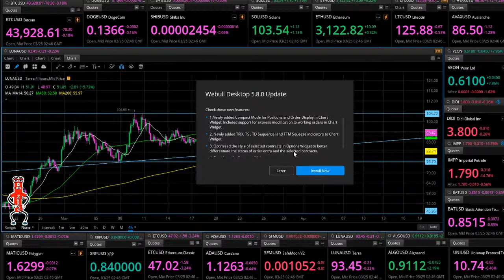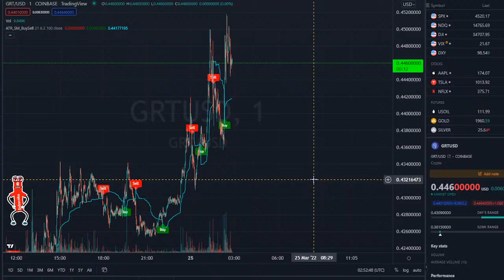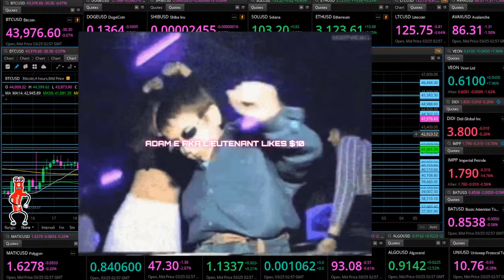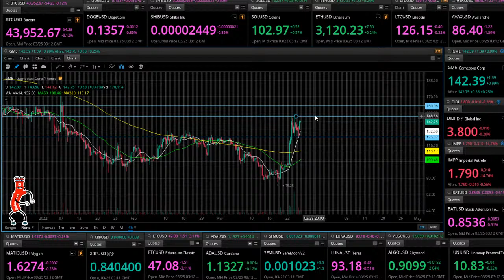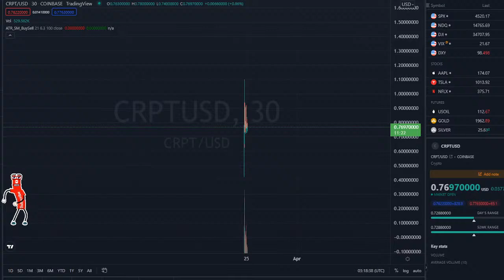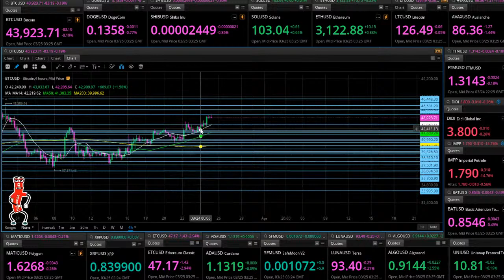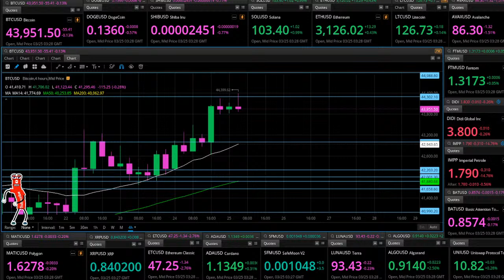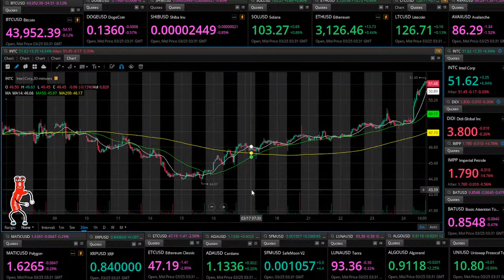Dogecoin Live! Stock & Crypto Market Update!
Sign Up For Webull  ➡️ Sign up with Webull and get two free stocks when you deposit $5
Crypto Technical Analysis Breakdown!